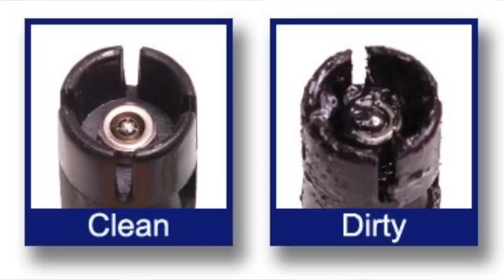Kenapa Enjin Semput Dan Kuat Makan Minyak?